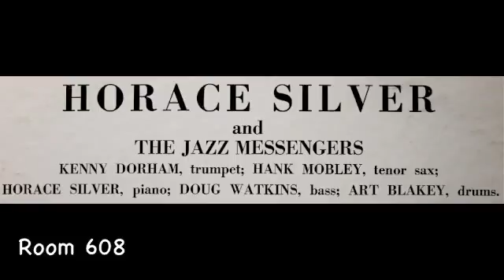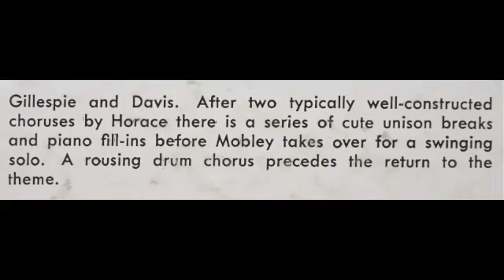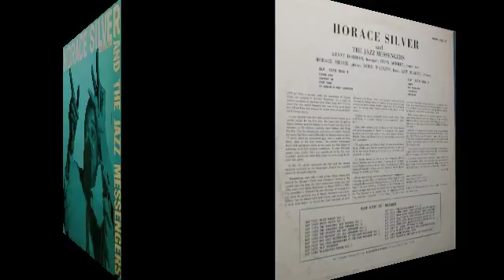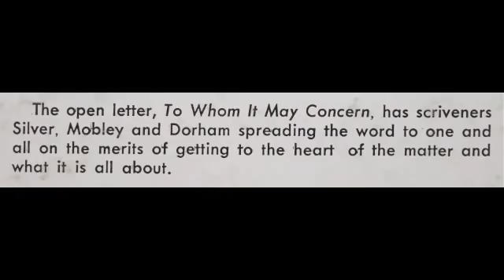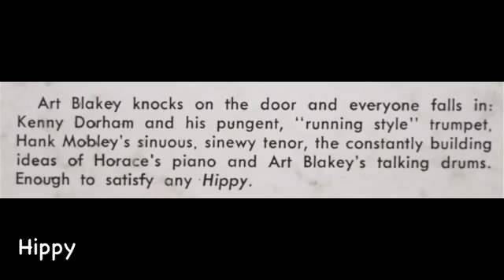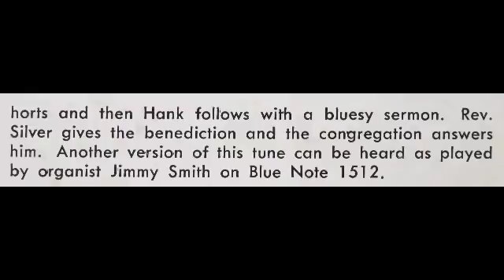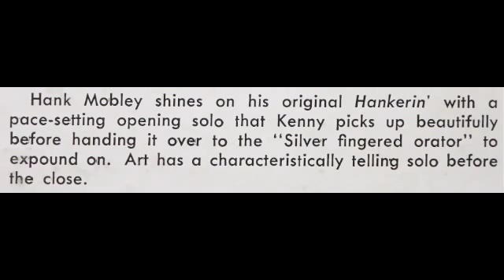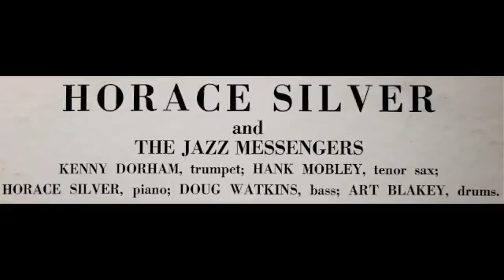Horace Silver & The Jazz Messengers.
Blue Note 1518. Horace Silver & The Jazz Messengers.